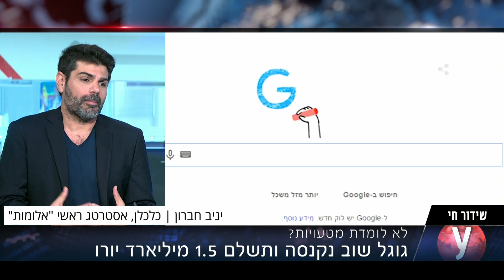לא לומדת: האיחוד האירופי הטיל עוד קנס ענק על גוגל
ענקית הטכנולוגיה נענשת על כך שניצלה את שליטתה בשוק הפרסום הדיגיטלי כדי לפגוע במתחרותיה. רגע לפני ההכרזה על הקנס בגובה 1.5 מיליארד אירו, הודיעה גוגל כי תאפשר למשתמשי אנדרואיד באירופה לבחור בין שורת מנועי חיפוש ודפדפנים. ריאיון באולפן ynet עם הכלכלן יניב חברון